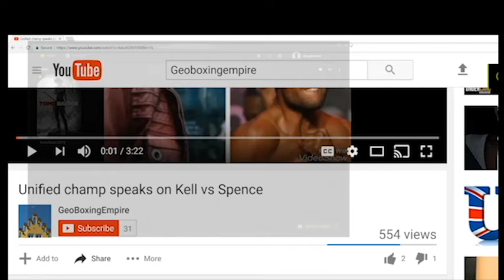CHRIS EUBANK JR. BLACKSOUT WITH BLACK PANTHER!